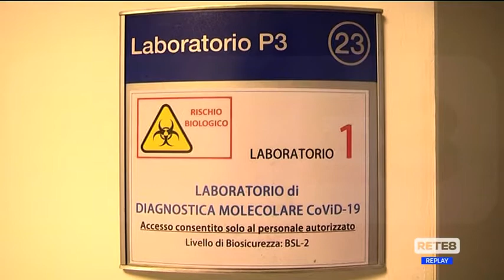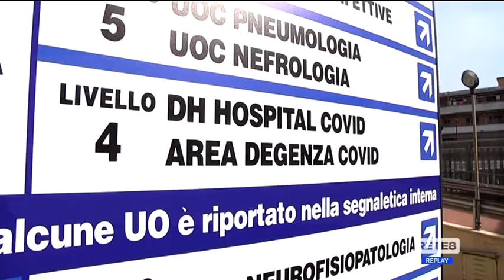Covid - Stuppia: "Mascherina al chiuso"